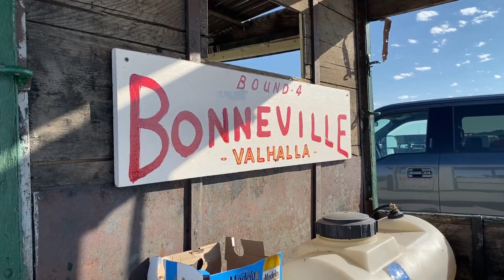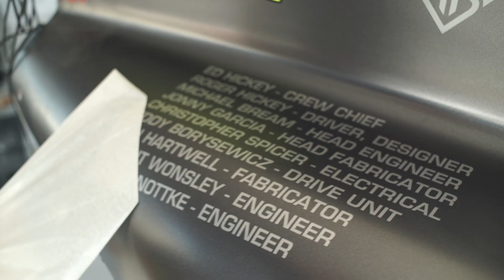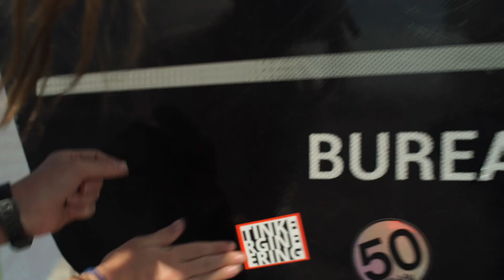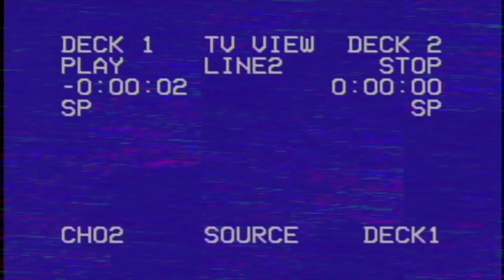The Worlds Fastest Electric Vehicle *World Record Broken* (Bonneville Speed Week Community)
Introducing The Worlds Fastest Electric Vehicle! Yes a World Record Broken today of The Worlds Fastest Electric Vehicle! Along with The Worlds Fastest Electric Vehicle, there is an amazing community behind The Worlds Fastest Electric Vehicle. Many cars are turned into Electric vehicle and their owners are more then happy to talk about their work.

Today is a quick break from the 914 Restoration & heading to Bonneville Salt Flats for a safe and distanced check-in with Team EV WEST and their Tesla motor-driven Electraliner. As you know I am trying to make this Porsche 914 get a range of 150 miles. This required me to learn from the best in the biz in all things EV. These guys are literally writing the book on how it's done. So many amazing mentors under one roof. Having the chance to follow their projects and ask advice is what's going to make this process special.
This is the first of a few field trip episodes. Hold Fast- Frances